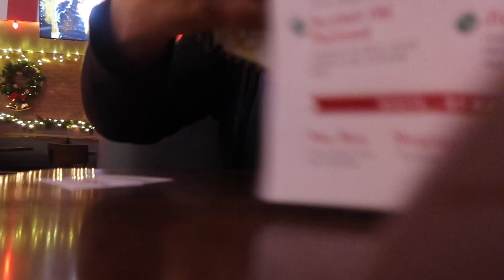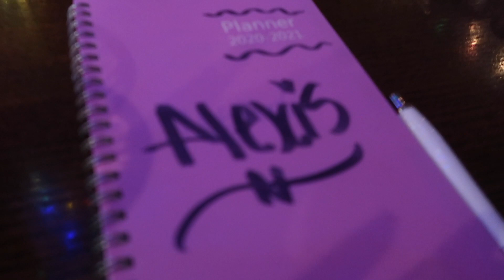Merry Christmas - Miracle on 135th Street | POPUP BAR KC ❄️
Merry Christmas from Alexis & Mel ! Enjoy

-Alexis Snapchat: Lexyrivers18
-Mel Snapchat: Melcherie

↓ Equipment Used ↓

Ring Light